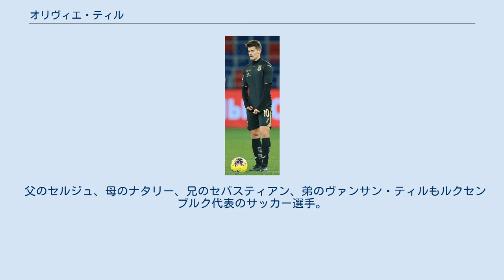オリヴィエ・ティル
FCプログレス・ニーダーコルンの選手
FCヴォルスクラ・ポルタヴァの選手
オリヴィエ・ティル（Olivier Thill, 1996年12月17日 - ）は、ルクセンブルク出身の同国代表サッカー選手。
FCヴォルスクラ・ポルタヴァ所属。
 2013年にFCロダンジュ91でプロデビューとなった。
2015年にFCプログレス・ニーダーコルンに移籍、2018年まで在籍した。
 UEFAヨーロッパリーグ 2018-19 予選でロシア・プレミアリーグのFCウファから得点を奪うと、3週間後の2018年8月31日に4年契約でそのウファに移籍した。
加入後2シーズンに亘り中盤のレギュラーとしてプレーする。
 2020年9月以降はリザーブチームに送られ、翌月17日にクラブとの契約を解除した。
 半年間のフリー期間を経て、2021年1月よりウクライナのFCヴォルスクラ・ポルタヴァと2年契約を締結した 2017年8月31日に行われた2018 FIFAワールドカップ・ヨーロッパ予選グループAのベラルーシ戦でA代表初出場。
10月10日の同予選、ブルガリア戦でA代表初得点。
 父のセルジュ、母のナタリー、兄のセバスティアン、弟のヴァンサン・ティルもルクセンブルク代表のサッカー選手。
母は投擲選手でもある。